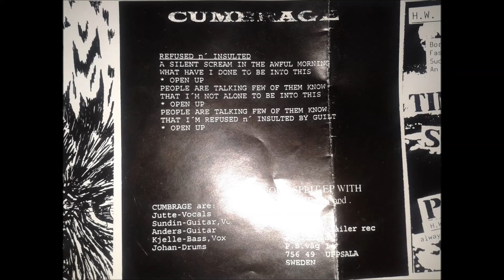Cumbrage - Refused n' Insulted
VA - No Fate CD [H:G fact 1995]